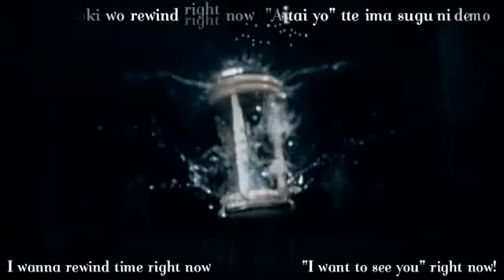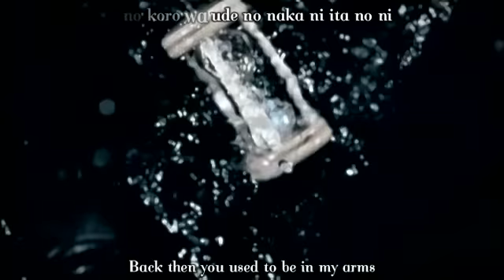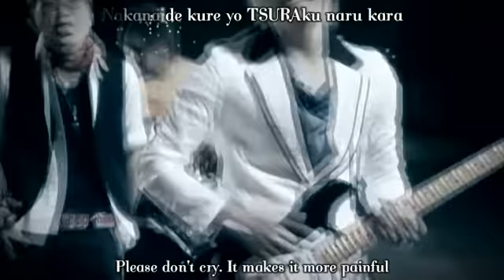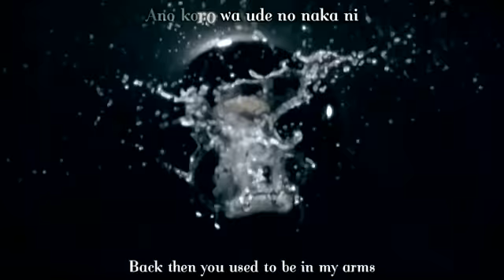Sands of Time MV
Subbed by TV-Nihon

Sands of Time by Back-On